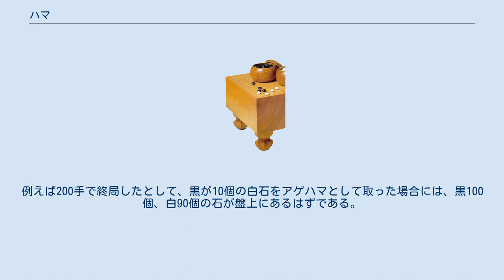ハマ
ハマ、アゲハマは、囲碁の用語のひとつ。
囲碁では対戦中に盤上の相手の石のいくつかを取り上げることがあり、日本ルールにおいてはその取り上げた石をハマもしくはアゲハマと呼ぶ。
後で数がわかるように手元に置いておかなければならず、通常碁笥の蓋を裏返して、ハマを乗せておく。
なお投了の意思表示の際の作法の一つとして、投了する側がハマを盤上に置く行為が一般化している。
 終局後、盤上の死んだ石もハマに加えられ、盤上の地の広さからハマを引いた合計が、白黒の対局者の総得点となる。
整地では分かりやすいように、自分が取ったハマで相手の地を埋める（つまりハマが多いほど、相手の地が減る）。
 このようにハマを取っておくのは、日本ルールの中においてのことである。
中国ルールでは、取った石を、取った直後に相手の碁笥へ返却する。
これは中国ルールでの計算の仕方が日本とは違い、領地内の空点のみを数えるのではなく、空点及び自分の石の数を数えるためである。
例えば200手で終局したとして、黒が10個の白石をアゲハマとして取った場合には、黒100個、白90個の石が盤上にあるはずである。
この場合、ハマの10個を数えるのが日本流であり、盤上の90個を数えるのが中国流と言うことになる。